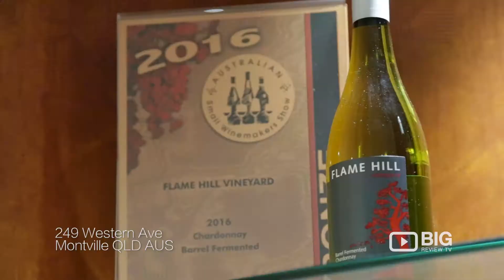Flame Hill Vineyard, a Winery and Restaurant in Sunshine Coast for Food and Wine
Flame Hill Vineyard & Restaurant is a family owned vineyard situated in the Sunshine Coast Hinterland that produces quality estate grown wines. Perfectly positioned 420 metres above sea level resting at the highest point in Montville. A destination combining the best of nature, food and wine. Savour your food, view and wine from our vineyard restaurant here in Montville.

Flame Hill Vineyard
249 Western Ave, Montville QLD Australia 4560